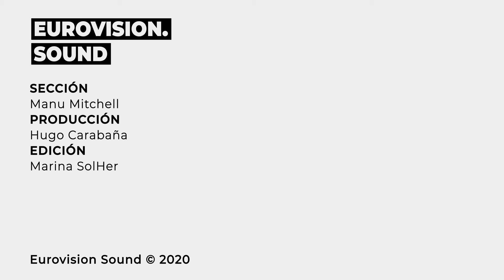EuroEstreno: Francesco Gabbani – Einstein (E=mc²)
Cada semana Manu Mitchell te presenta una canción nueva que estrenamos en el programa. Esta semana nos presenta Einstein (E=mc²), el nuevo tema de Francesco Gabbani, el representante de Italia en Eurovisión 2017.

Con la colaboración de ESCplus España.

Toda la información de Eurovision en